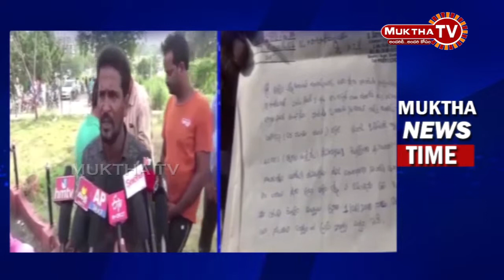నిజామాబాద్ జిల్లా నందిపేట మండలం షాపూర్ గ్రామానికి చెందిన గల్ఫ్ ఏజెంట్ అల్లెo శేషు